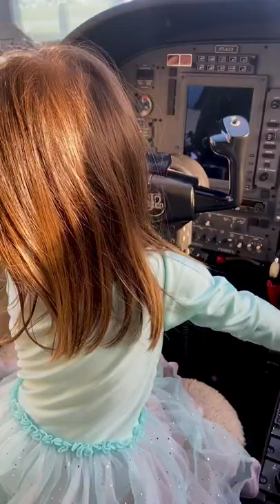ZOE SE DIVERTE EM CABINE DE AVIÃO 😅💕 | Sabrina Sato